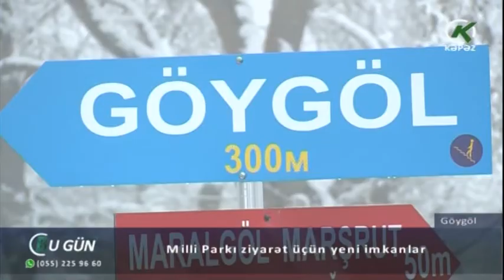Milli Parkı ziyarət üçün yeni imkanlar